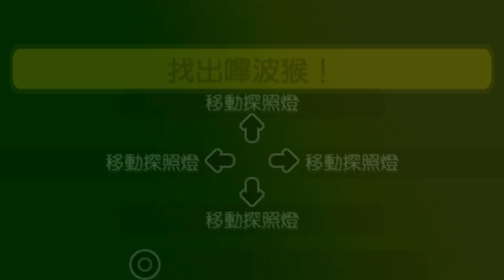PS5/PS4 Ape Academy 2 A代表猴聖 獎盃解法 白金攻略 快速升等方法 詳細步驟請看說明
破關後重新開局
選倒數第二關的頭目戰
把卡片都換成布跟石頭
假設￼對方都是石頭
而自己也有石頭時
先出石頭達成平手
把一樣的牌都先打光
藉此累積傷害
￼等到最後的時候在出布
即可累積大量傷害
運氣好大約兩回合￼結束
重複上述步驟
很快就會升到猴聖